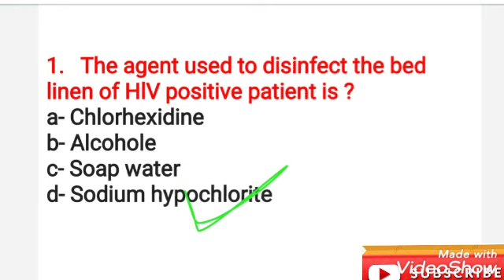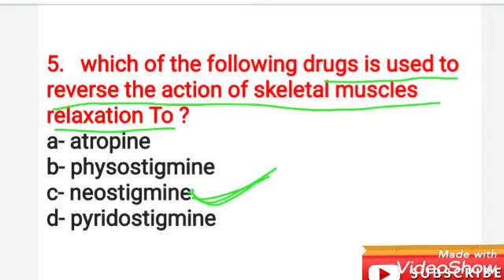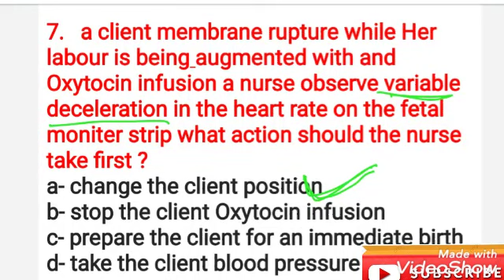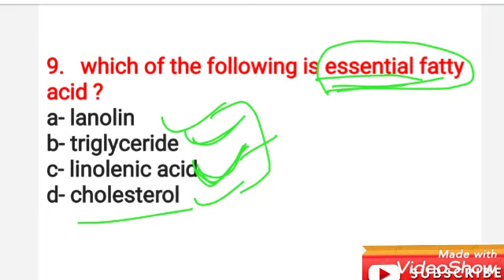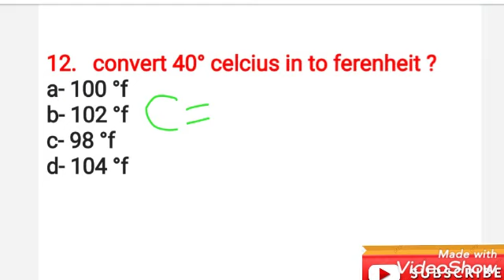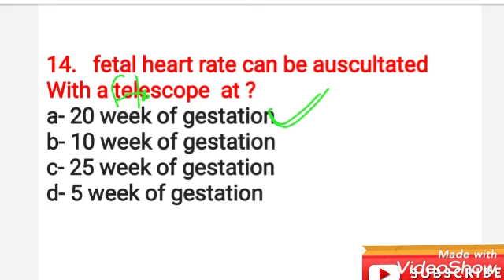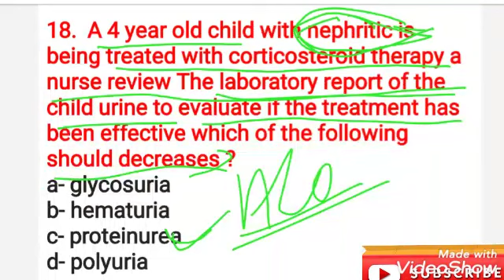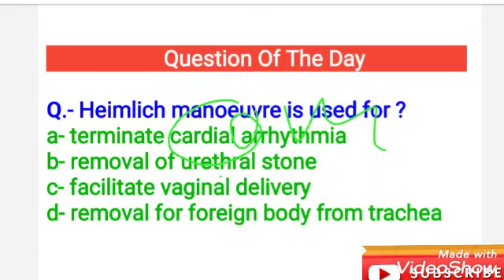M.Sc Nursing Entrance Exam AIIMS Delhi Latest Question(पेपर से पहले एक बार जरूर देखे) चौधरी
👉CMCV (Christian Medical College hospital Vellore) staff nurse /nursing officer
👉Deen Dayal UpadhyaY Hospital staff nurse /nursing officer
👉King Edward Memorial Hospital staff nurse /nursing officer
👉Tata Memorial Hospital staff nurse /nursing officer
👉Lokmanya Tilak Municipal General Hospital staff nurse /nursing officer
👉CCRAS (Central Council for Research in Ayurvedic Sciences) staff nurse /nursing officer
👉NVS ( Navodaya Vidyalaya Samiti) female staff nurse /nursing officer
👉ANM nursing
👉GNM nursing
👉B.sc nursing
👉Post basic b.sc nursing
👉M.sc nursing
👉Nursing tutors
👉Alll staff nurse and nursing Officer job preparation